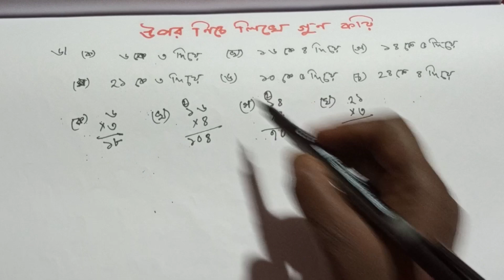তৃতীয় শ্রেণীর ১২ নং পেজের গুন ভাগ ।। পর্ব ৬।। Child Classroom ।।